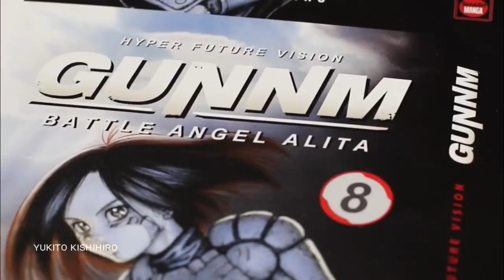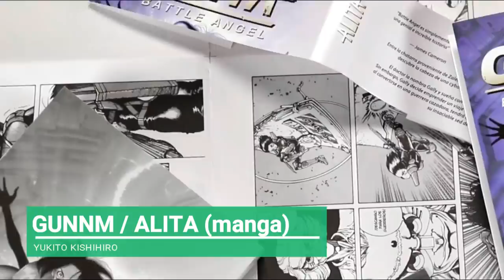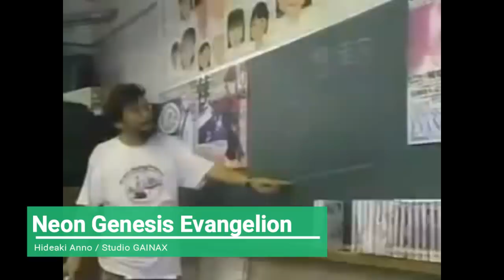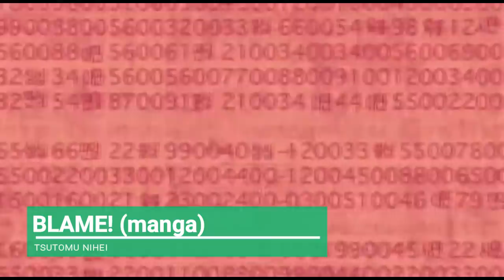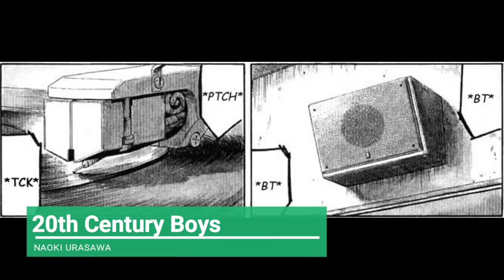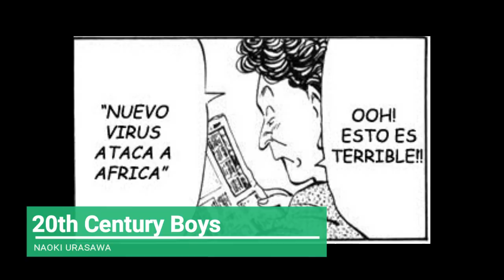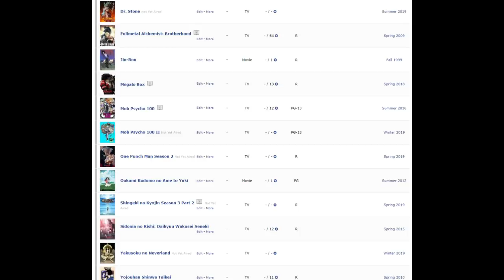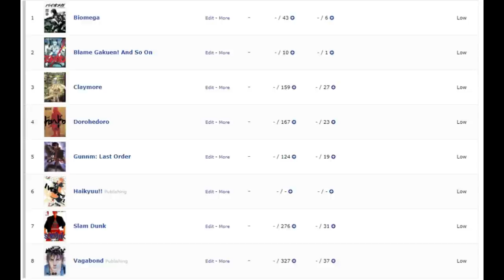Mi top 15 de ANIME Y MANGA que Recomiendo a todo mundo.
Mi top 15 de anime, manga, y peliculas relacionadas.
Este top puede ir cambiando año por año puesto que siempre ando buscando nuevas obras que me inquieten y me fascinen.